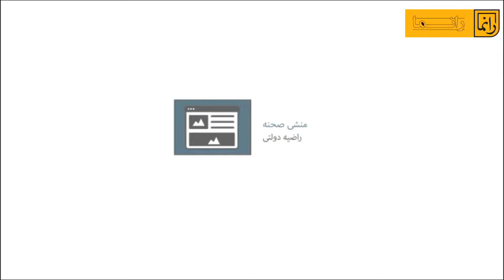رانما خاطرات مشترک ما و راننده های تاکسی | Ranamaa 20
خاطرات مشترک ما و راننده های تاکسی در رانما
نمایش رادیویی "رانما" که ترکیب دو کلمه مخفف‌شده "را" و"نما" به معنای رادیو و نمایش است
برنامه نمایشی کوتاه «رانما »  به تهیه کنندگی و کارگردانی فاطمه باقری با ساختار جدید و برگرفته از اجراهای رادیویی است
در این برنامه همایون ظفرپور، مهدی اذعانی، انیسه چراغعلی، امیر حسین سید آقایی و ... به عنوان بازیگر در این برنامه نمایشی نقش آفرینی می‌کنند.

🎬🎬🎬 بهترین فیلم های سینمای ایران رو در کانال زیر تماشا کنین👇👇👇
@TPM - Top Persian Movies

📺📺📺باحال ترین سریال های ایرانی رو تو کانال زیر پیدا کنین👇👇👇
@Iran Series ➖➖➖➖➖➖➖➖➖➖➖➖